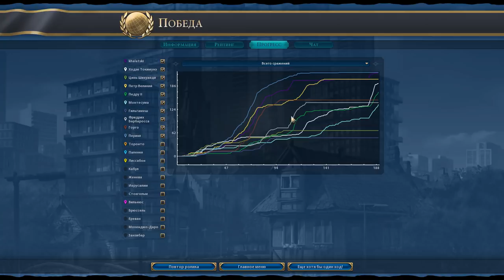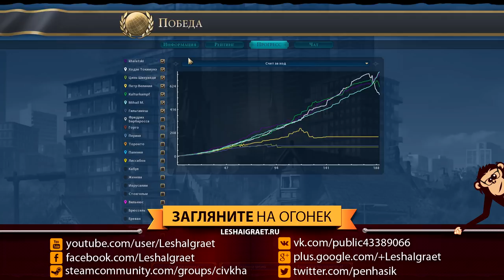Рим против всех в FFA10! Серия №7: До последнего хода (ходы 174-190). Civilization VI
И снова полюбившийся уже вам формат партии в "Цивилизацию 6". На этот раз аж на 10 человек:
1. Карта "Архипелаг"
2. Научная победа отключена
3. Размер карты будет меньше от необходимого. То есть мы играем на карте на восемь человек, а не на десять.
5. Запрещёно строить чудо Венецианский Арсенал.
6. Ограничено число ходов - 190.
Я играю за Рим против Бразилии, России, Китая, Японии, Шумеров, Германии, Ацтеков и обеих Греций (Горго и Перикл).